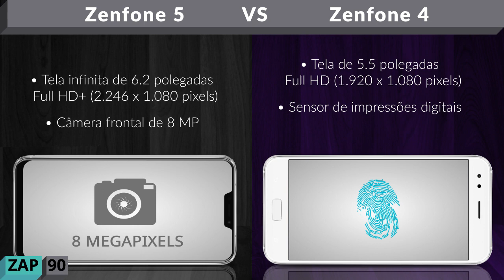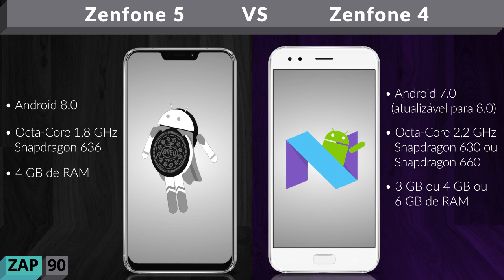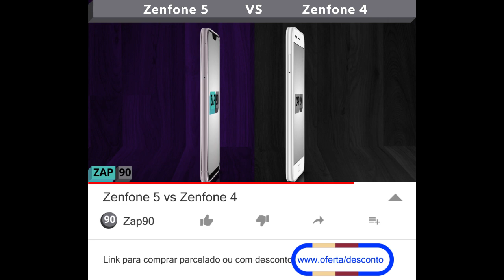Zenfone 5 vs Zenfone 4 (Comparativo)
Links para comprar:

(Zenfone 5)